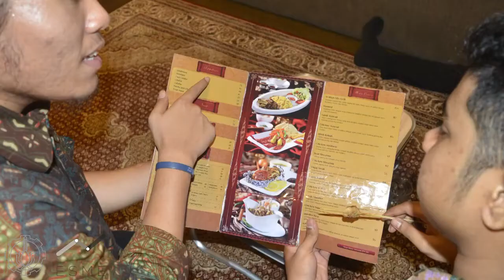Sate Ganesha by Trollie Co - New Venture Creation